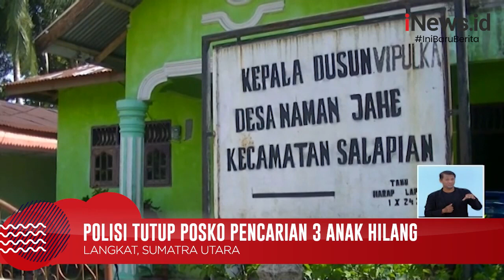Polisi Tutup Sementara Posko Pencarian 3 Anak Hilang di Langkat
Polisi menutup sementara posko pencarian 3 bocah hilang di Desa Naman Jahe, Kecamatan Salapian. Penutupan posko dilakukan atas permintaan keluarga ketiga bocah.

Suasana posko yang selalu ramai pengunjung dinilai mengganggu pencarian. Pasalnya kebanyakan warga datang ke posko hanya untuk berkumpul, bahkan sekedar berswafoto.